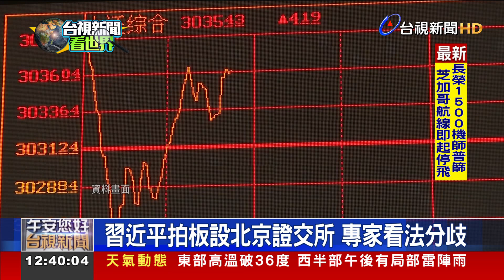中版那斯達克?中國第3間證交所設北京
中國大陸宣布，繼原有的上海和深圳證交所之後，將在北京成立第3個證券交易所。中國國家主席習近平表示，北京證交所將專門為中小型新創企業服務，進入門檻較低，有意打造中國版的「那斯達克」。專家分析，這是中國市場愈來愈開放的訊息，但也有專家不看好，認為北京證交所，只是瓜分預定在上海與深圳掛牌的上市案。